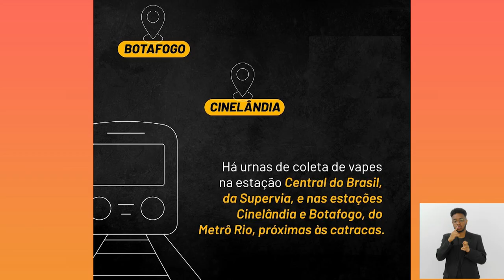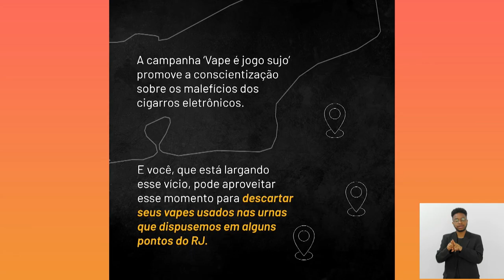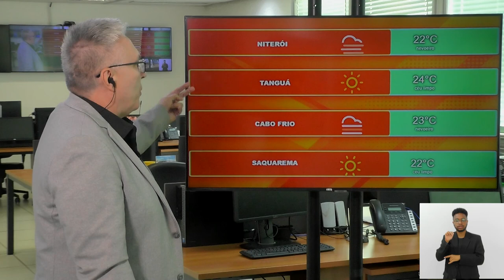Jornal Bom Dia Alerj - 05/09/24